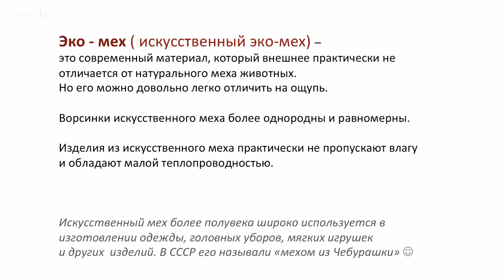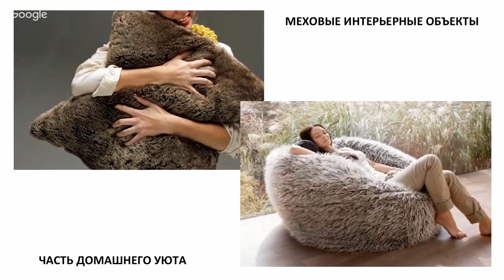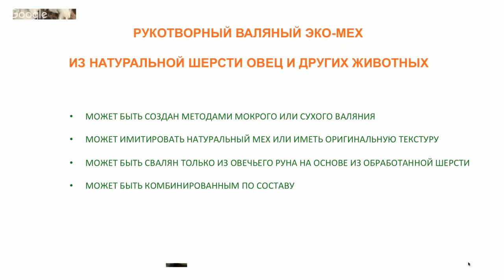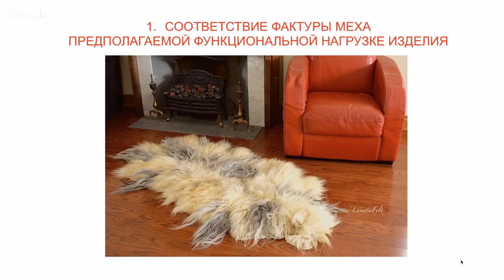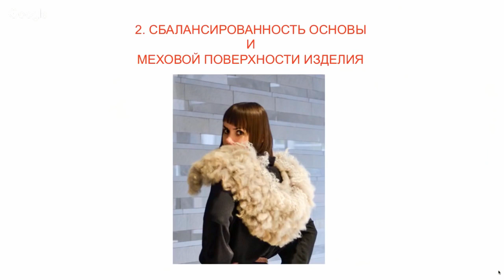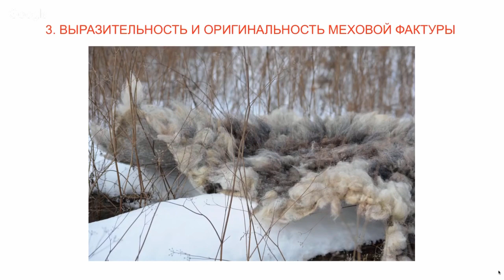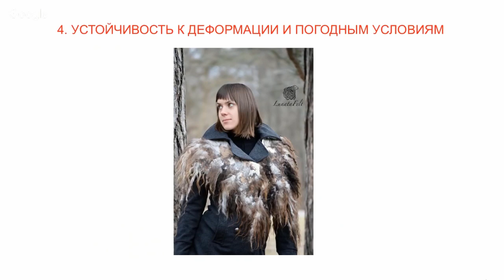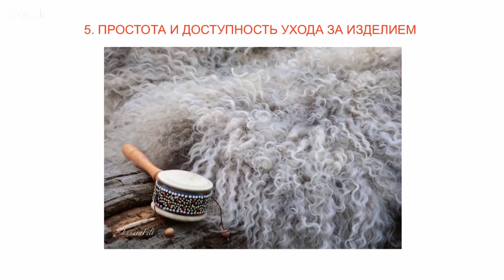Валяный эко-мех из флисов - обзор материалов, моделей, возможностей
Аксессуары из меха любимы женщинами всего мира на протяжении многих столетий. Мех – это тепло, уют, комфорт, нежность и конечно роскошь. Мех дает особое чувство защищенности и уверенности. Горжетки, пелерины, манто, боа, воротники всегда придают своим обладательницам особую статность и очарование.

Сегодня, в XXI веке, мода на изделия из меха по-прежнему актуальна. Но большая часть жителей планеты поддерживает «зеленое» движение и защищает животных. Как же быть? Кого-то устроит дешевый искусственный мех из синтетических волокон. А если для вас важно качество вашей жизни, вы выберете рукотворный эко мех - валяный мех из натуральной шерсти и флисов овец, лам и альпак. Аксессуары из валяного эко меха дорого стоят, что абсолютно объяснимо – это кропотливая ручная работа.

В этом видео обзоре - подробный анализ видов и технологий создания эко меха, области его применения и возможности самостоятельного изготовления современного эко меха.